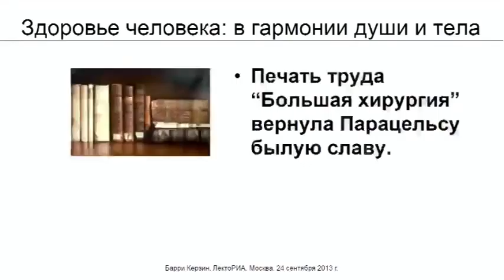Dr. Barry Kerzin - RIA Novosti Part 2